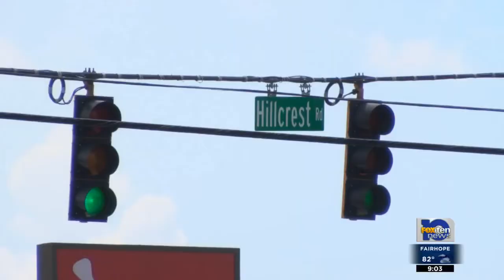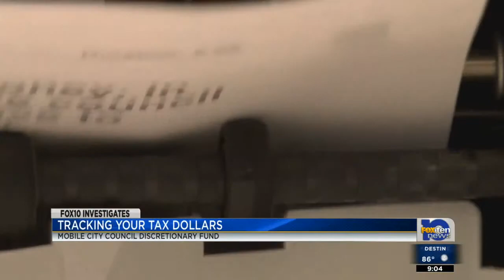Mobile City Council members want more money to spend at their discretion